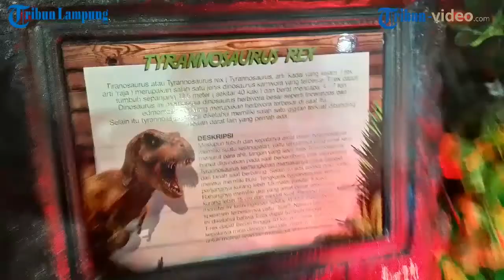Wah Asyiknya Liburan Bareng Dinosaurus di Mall Bumi Kedaton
TRIBUN-VIDEO.COM, BANDAR LAMPUNG - Mencari hiburan atau ingin liburan tapi tak mau panas-panasan?

Ada salah satu Wahana liburan untuk keluarga di Desember ini adalah Dino Adventure yang berada di hall Mall Bumi Kedaton.

Di dalam area Dino Adventure, pengunjung akan melihat dan dapat berfoto langsung bersama animatronik hewan dari zaman purba ini.

Beberapa di antaranya adalah Kentrosaurus, Tyrannosaurus Rex dan Pterosaurus.

Pengunjung khususnya anak-anak dapat mengenal jenis-jenis dinosaurus.
Sebagai wahana edukasi sekaligus bisa berpetualang di dalam dengan menonton film 3D, jadi seru bukan berpetualang dengan dinosaurus namun masih di dalam mall.

Dino Adventure dibuka mulai pukul 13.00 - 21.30 (weekday) dan pukul 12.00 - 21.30 (weekend) dengan kapasitas 70 - 100 orang.

Adapun tiket masuk wahana ini adalah Rp 40 ribu untuk semua umur.

Anak-anak di bawah 7 tahun harus pakai pendamping dengan usia minimal 18 tahun.

Pengunjung juga bisa mengabadikan gambar di 3D art di dalam area Dino Adventure dengan membayar Rp 10 ribu dapat foto langsung jadi plus frame.(Tribun Lampung)